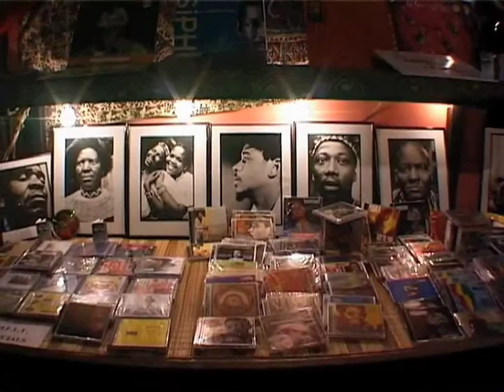M.E.L.T.2000 - the story of a unique record label. told by Robert Trunz pt 1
MELT "Musical Energy & Loud Truth"
A unique recording label originally set up by Robert Trunz. The seeds for MELT 2000 were sown in September '93 in a mixed-race music bar in Durban KwaZulu Natal - James & Son. Brazilian percussionist, Airto Moreira, was playing his first ever gig in Africa with Flora Purim, guitarist José Neto and their band, Fourth World. After the show, Airto and Robert visited the bar to be greeted by the owner with wise and prophetic words: 'Nobody comes to South Africa without a mission'.

That night, Robert and Airto met the legendary bass player and founder of Sakhile, Sipho Gumede. The encounter, and others with such extraordinary musicians as Pops Mohamed, persuaded the pair that they had to return to South Africa. Gradually, it became clear that their mission was to offer their new musical friends an opportunity for a free exchange of culture and musical ideas; to facilitate the creative collaboration that had been denied to them throughout the cultural boycott. In October '94, this process began with a group of artists travelling to South Africa meeting up and jam with more than 50 local musicians under the banner, 'Outernational Meltdown'. For Trunz this adventure was a step into the unknown - with the help of Airto's creative direction he started to take a more global approach to the label's repertoire.